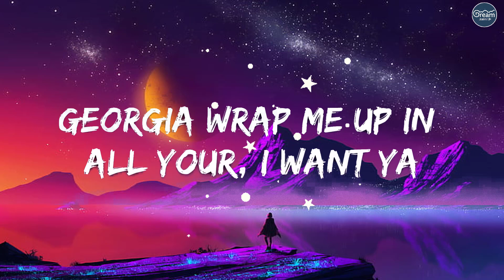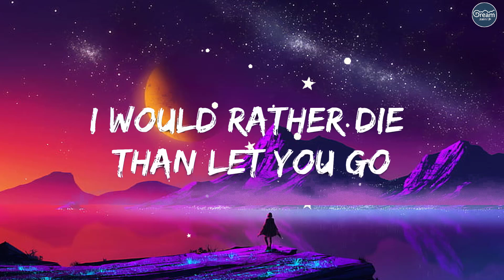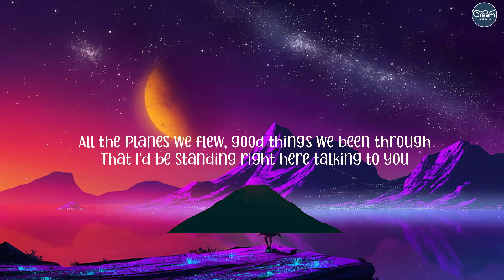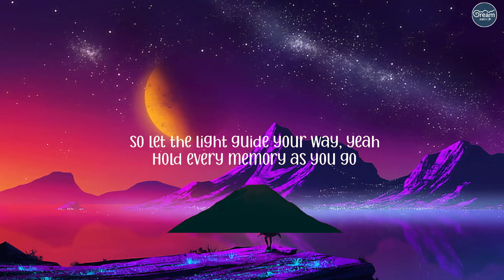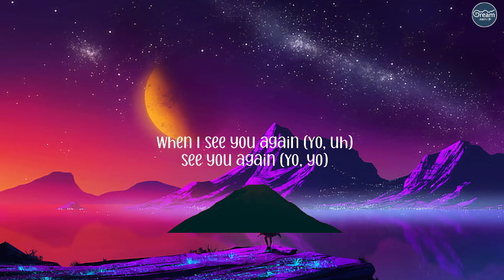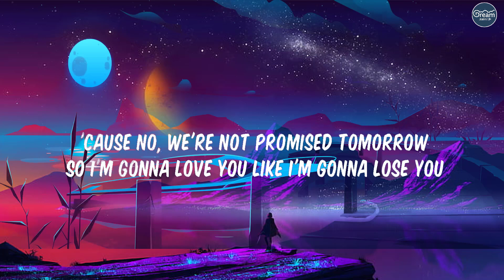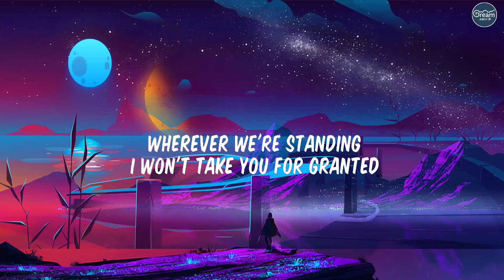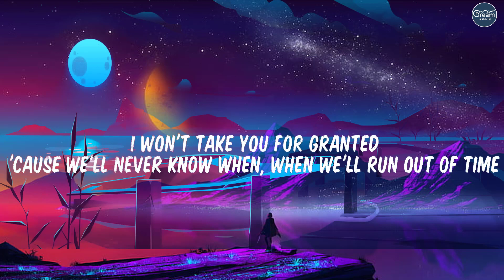Stephen Sanchez,Em Beihold - Until I FoundYou(Lyrics)| The Weeknd,Taylor Swift- Top 40 Popular Songs